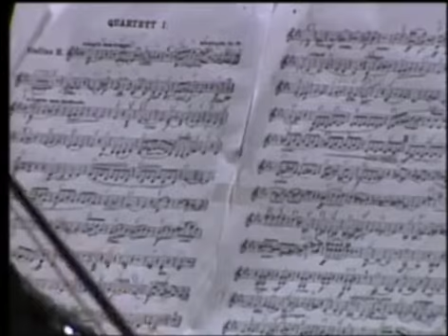A.A. 2009/2010: Inaugurazione: Concerto